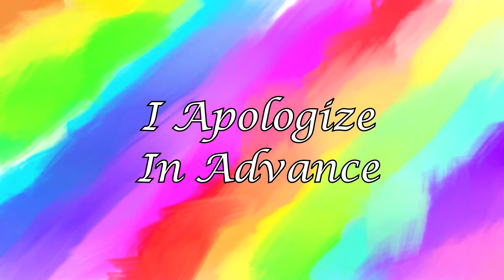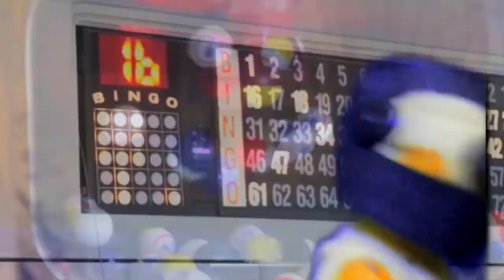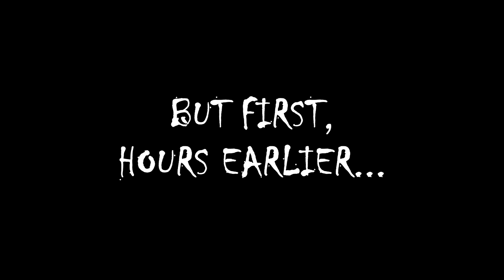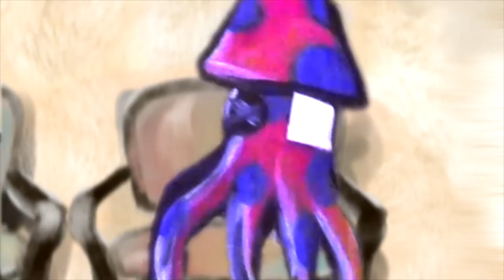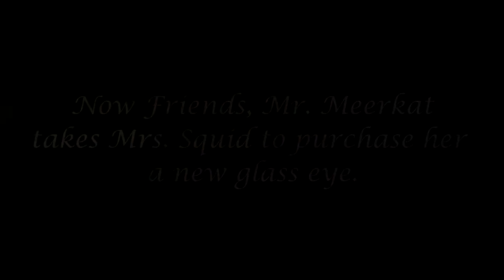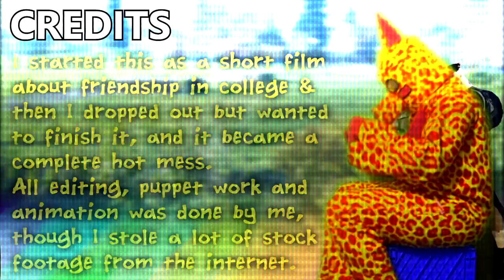The Meerkat And The Squid - Short Animated Film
This is a short film that I started back when I was attending the Cornish College of The Arts. It was a response to an assignment I had, though I can't even remember what the assignment was. Attending Cornish was a very stressful time for me, but through working on this and other small projects of mine I was able to rediscover the important place that art held in my life.
This short film was the result of 8 months of on-and-off hard work, and though it may not be the best example of storytelling in the world, it is something that I worked hard on and I'm happy to have seen it through to completion. I learned much about working with green screens, puppeteering, animation, storytelling, and production through making this film. I look forward to creating more film projects in the future and appreciate you watching this hot mess of a production. It means more to me than you could possibly imagine, despite how stupid and silly this film might be.

This film was edited & reuploaded for marketability purposes. Not much has changed, so don't worry. Prior to reuploading, this had an amazing 20 views and 2 likes.